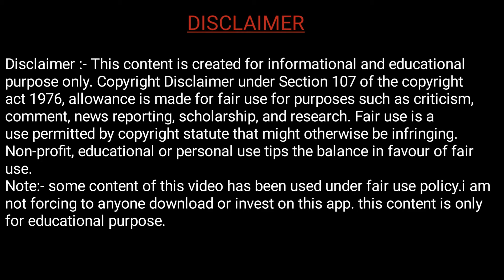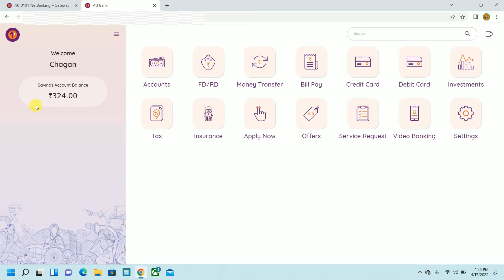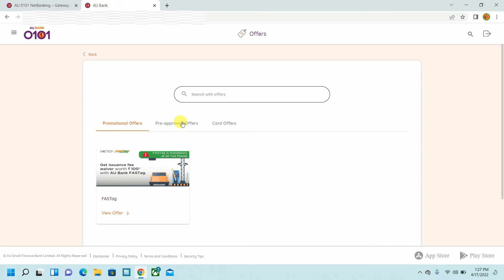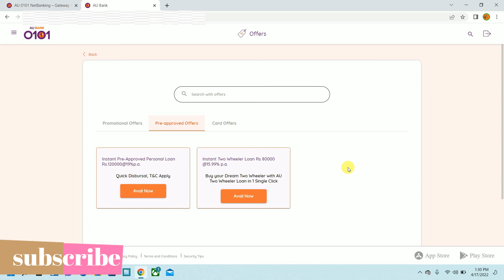How to check AU bank pre-approved loan offers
AU Bank account :-

Au credit card apply -

Hi guys is video mein hum janenge. AU small finance bank mein pre-approved offers kaise check kare.